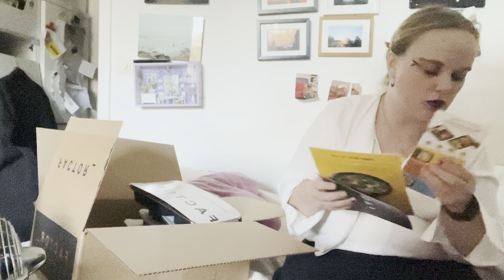Factor färdiga måltider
Factor färdiga maträtter. Självklart får min kissekatt Glimmer vara med i videon. Den där pasta bolognese var verkligen inte god.